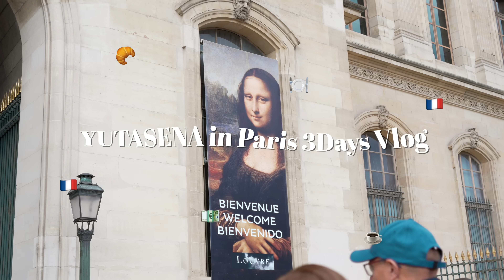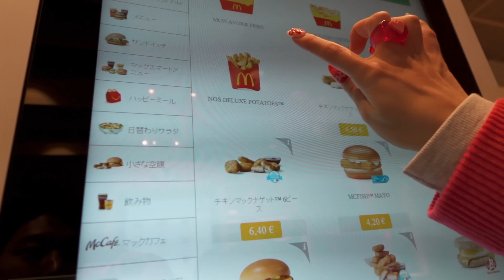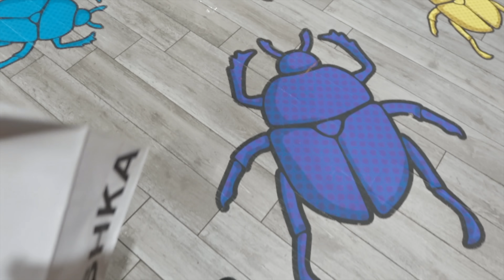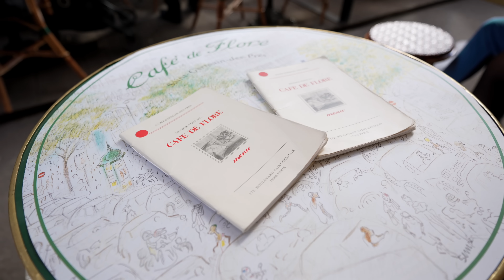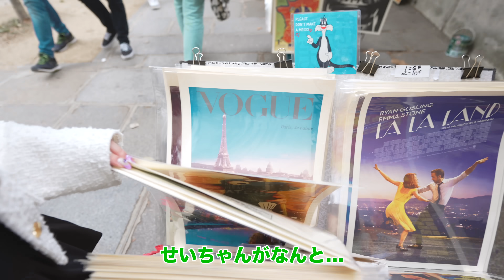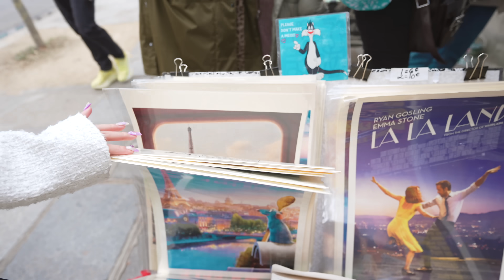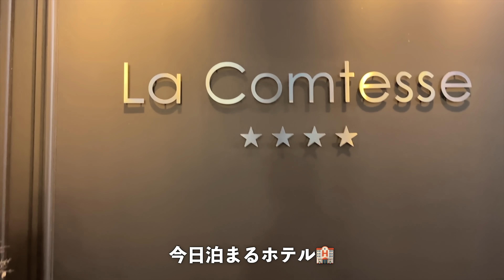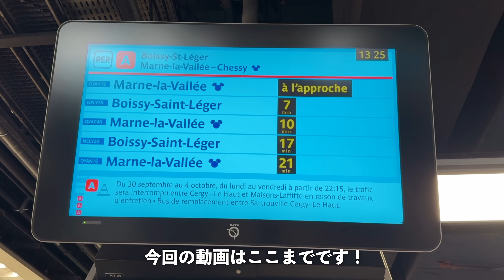【Vlog】新婚夫婦のパリ旅行🇫🇷ロマンチックな街を満喫する3日間！エミリーロケ地/カフェ巡り/ショッピング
ゆたせなのゆる〜い日常やトーク、VLOGを配信🌈

Instagramにはファッションの投稿をよくしてるよ🌼💖

Twitterはこちら↓↓

ユウタ＠yaginoyuta2

セイナ@sei__pan2

そしてSNSで拡散してくださると嬉しいです🥺🥺

メインカメラ
サブカメラ
サブカメラ２
メインレンズ

※Amazonアソシエイトリンクを使っています。